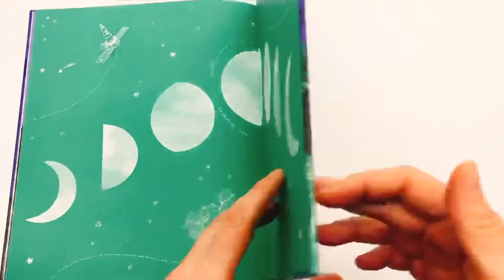Usborne - Big Book of the Moon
For thousands of years, the Moon has been the one thing in the night sky that everyone anywhere on our planet recognises. Trace the story of the Moon around the world and through history, from ancient legends about its creation, to its first sighting through a telescope, right up until the Apollo 11 mission and the first Moon landing in 1969.